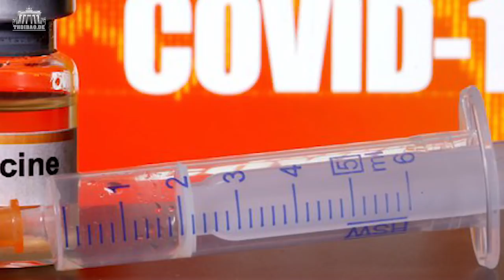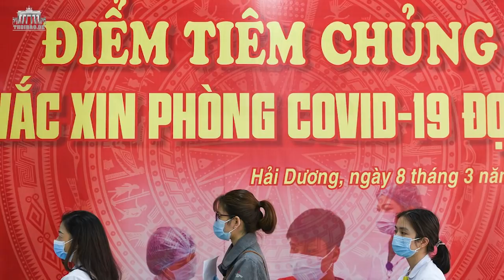Chậm mua vắc-xin: Việt Nam “ngủ quên trong chiến thắng”?